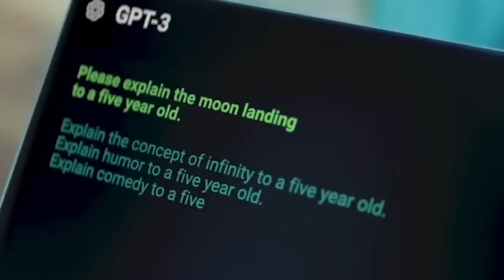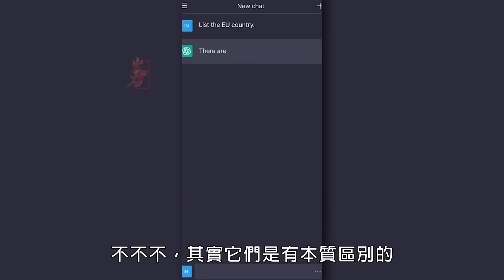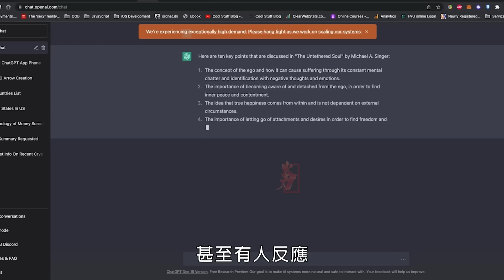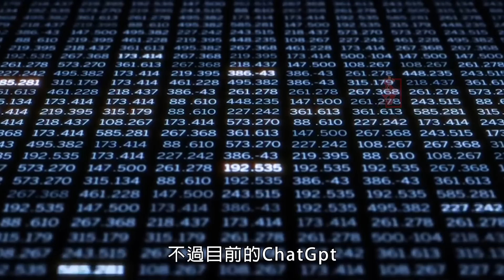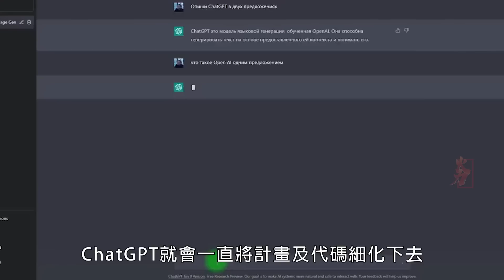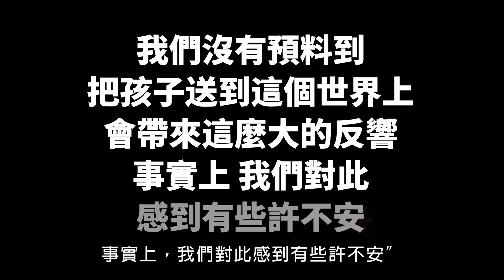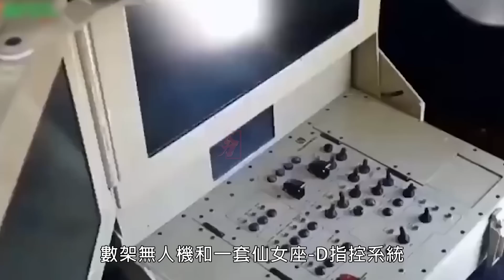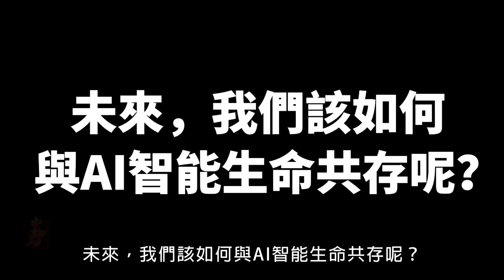ChatGPT武器研究已经开始 |ChatGPT|AlphaGo|圖靈測試|無人作戰系統|美空軍|馬克機器人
憑藉精准的對話理解能力和互動模型，美國科技初創公司OpenAI旗下智能聊天工具ChatGPT在全球範圍內再度掀起了一陣“人工智慧颶風”。ChatGPT將使戰爭形態發生變革性變化，在未來的智能化戰爭中掌握節奏，取得話語權！
With its precise dialogue comprehension ability and interaction model, ChatGPT, an intelligent chat tool under OpenAI, an American technology start-up company, has once again set off an "artificial intelligence hurricane" around the world. ChatGPT will bring about revolutionary changes in the form of war, master the rhythm and gain the right to speak in the future intelligent war!